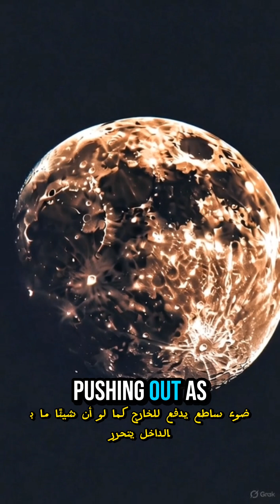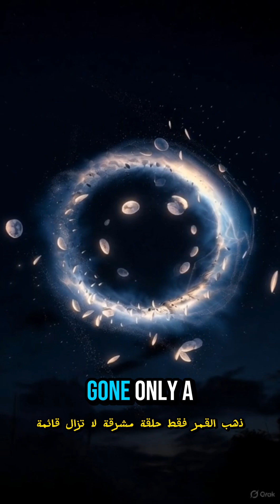What If The Moon Exploded?